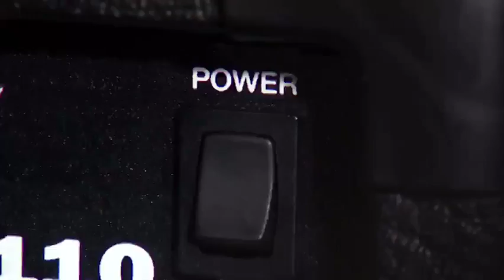Finding The Magic In The Mundane